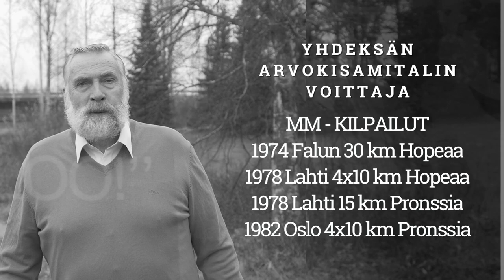Juha Mieto -haastatteluvideo (suomi)